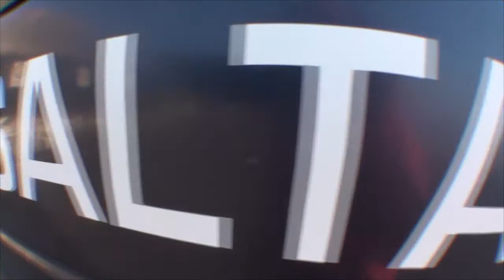Salto de Sergio en Skydive Cuautla